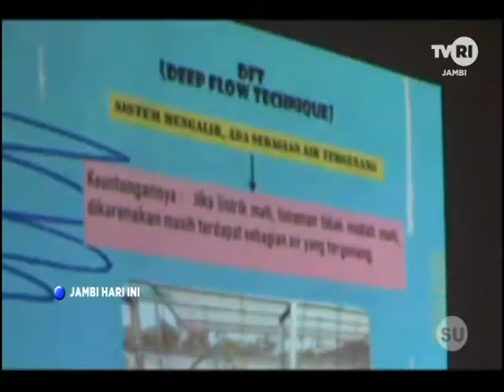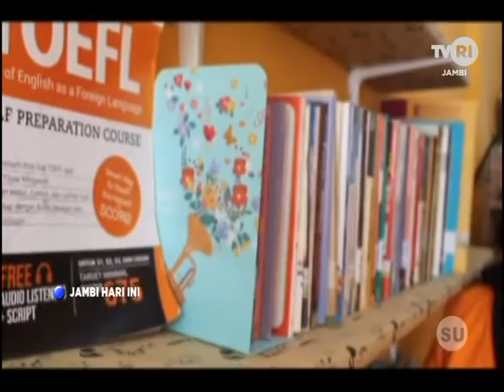TVRI JAMBI, HIMPUNAN MAHASISWA FKIK UNJA SUKSES MELAKSANAKAN PHP2D